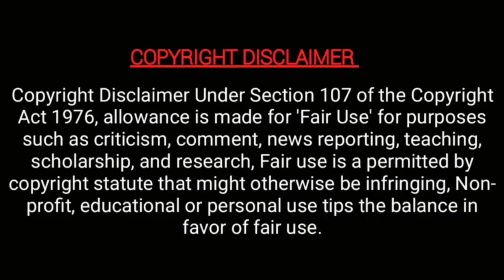சித்ராவ தப்பா பேசுறவங்களுக்கு பதிலடி குடுத்த ரக்சிதா! | nini 2 rachitha reply to vj chitra haters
சித்ராவ தப்பா பேசுறவங்களுக்கு  பதிலடி குடுத்த ரக்சிதா! | nini 2 rachitha reply to vj chitra haters | MT